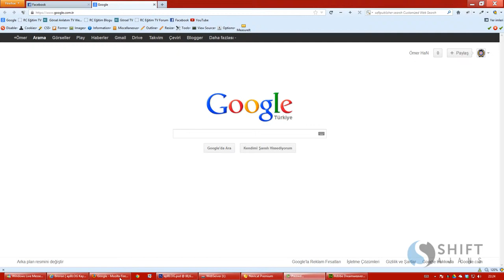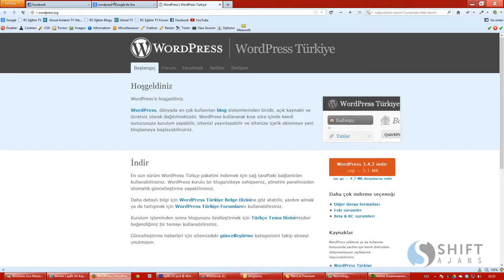03 wordpressin indirilmesi